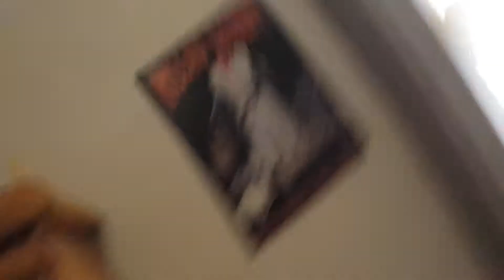Bad Doctor 3 (bloopers)